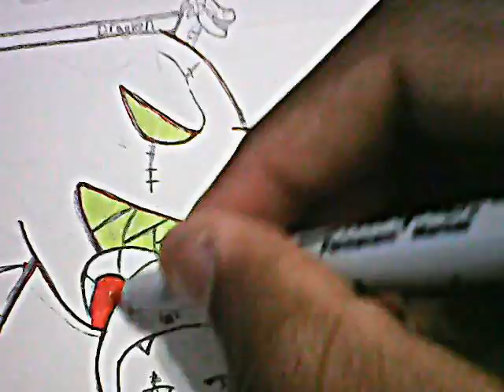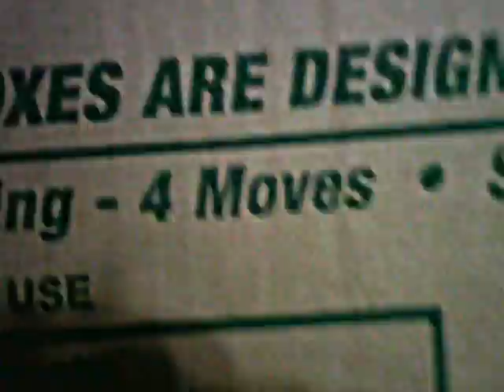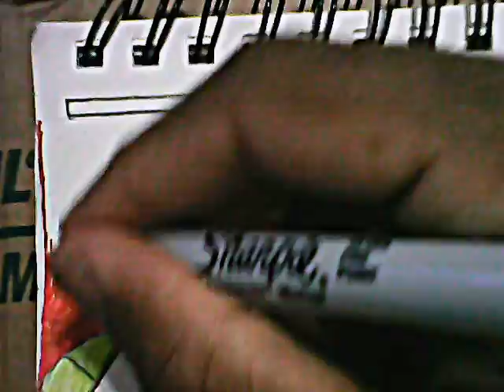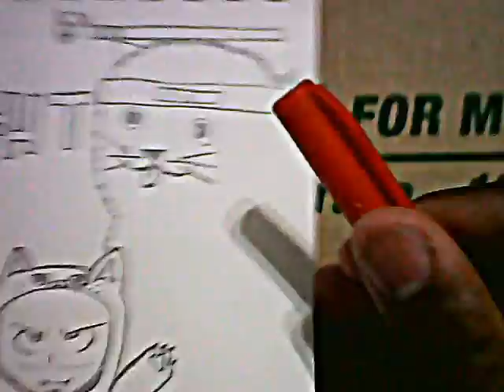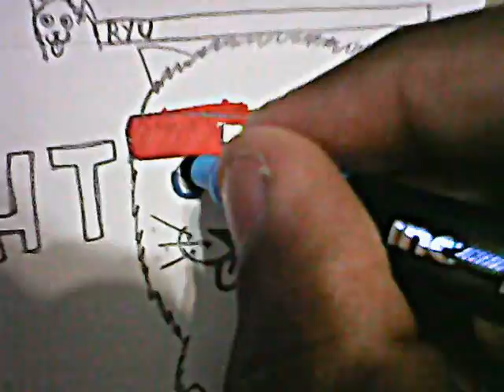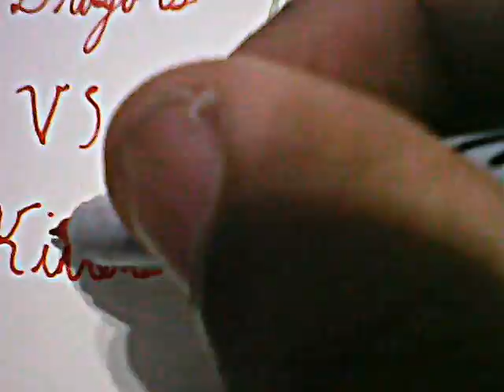DRAW WITH JAZZAS DRAGONSVKITTENS CHALLENGE SKETCH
This was just me coloring the sketch I did at school for jazzas challenge of the month